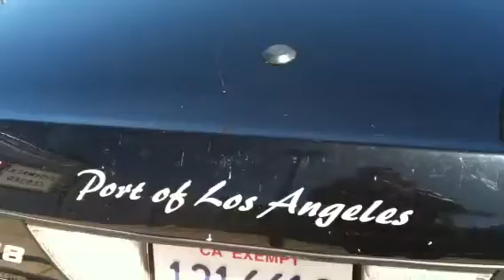LA Port Police Car Walk Around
Walk around a LA Port police car walk around.